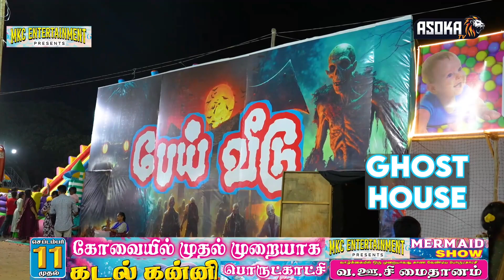கடல் கன்னி பொருட்காட்சி நம்ம கோவையில் காணதவறாதீர்கள் மக்களே🎉🏟️🎡🎢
காணதவறாதீர்கள் மக்களே🎉🏟️🎡🎢